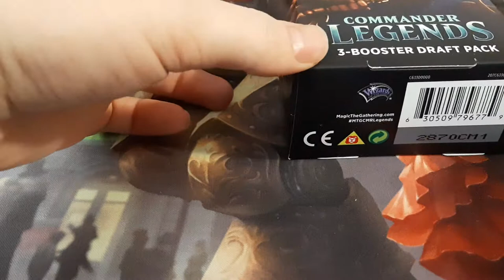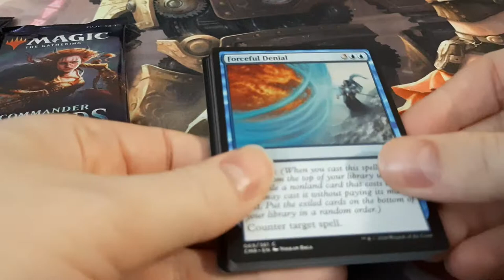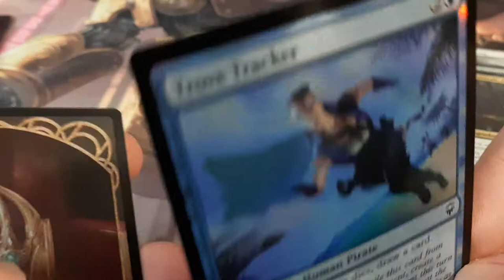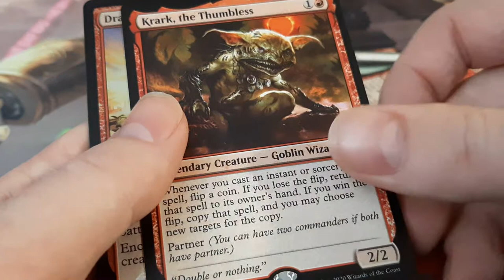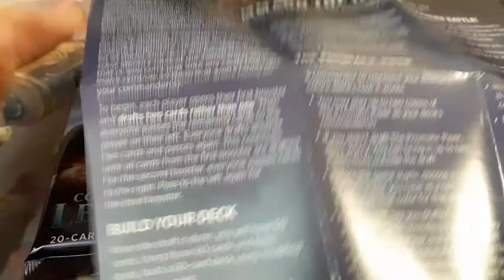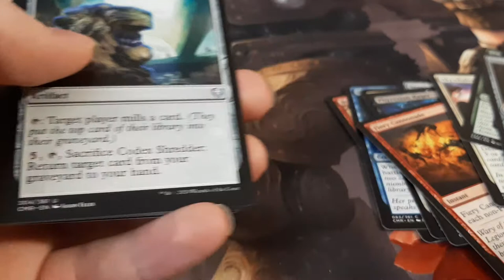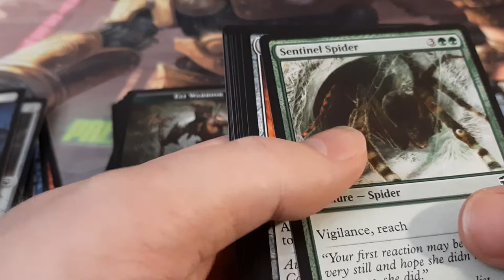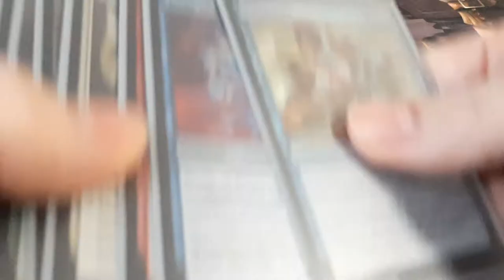Which Is The Best Buy For Commander Legends Draft? 3 Booster Packs vs. 1 3-Booster Draft Pack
Just a note in case I forgot to mention; the 3-booster draft packs cost about $29.92 CDN, so even IF your pulls are somehow terrible, you still paid $4.34 less than you would for 3 individual packs.